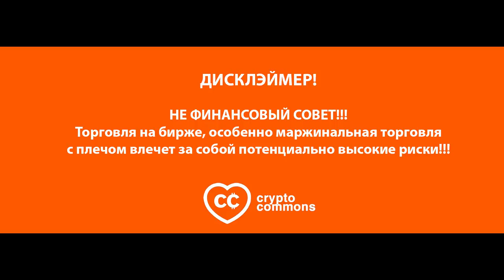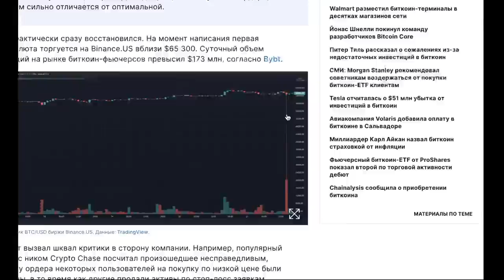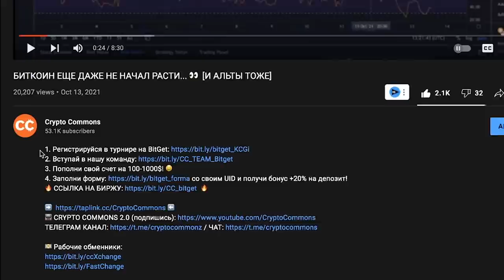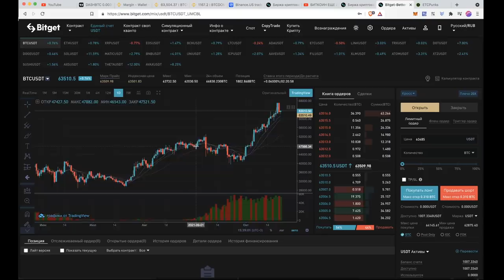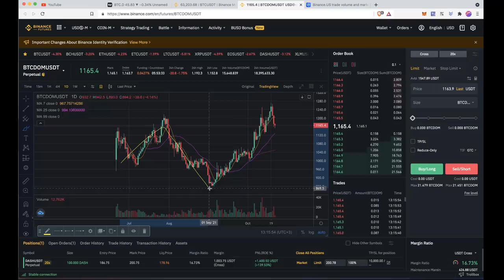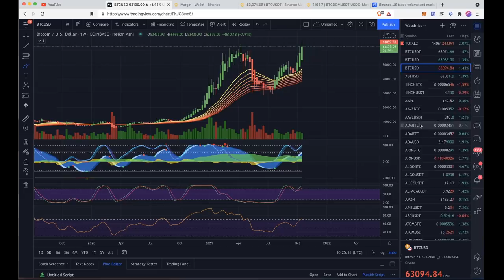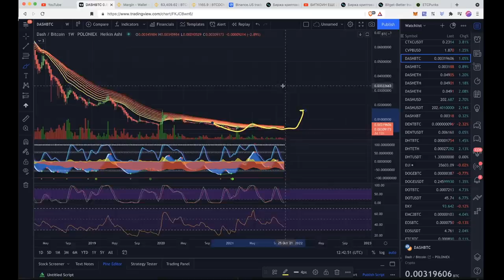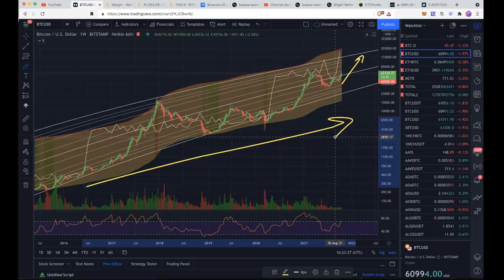ЧТО ПРОИСХОДИТ НА КРИПТОРЫНКЕ: Биткоин по 8000$ на Binance US / Зеленые альты / Турнир на BitGet! 👀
1. Регистрируйся в турнире на BitGet
2. Вступай в нашу команду
3. Пополни свой счет на 100-1000$! 🤑
4. Заполни форму со своим UID и получи бонус +20% на депозит!

BTC: 1JcJgpSHbrRwgnvLeteXNfNXxLgpDuxyMP
ETH: 0xC8b0CF755bec8155D371676D77A579D7E15fd7eD
DASH: XuhZGGGezSEqnDq5ETBkiMc4ARfS6UxQAi
LTC: LfGpGJjkcrgZV12VNnQdEx79uHgeHSS8oG